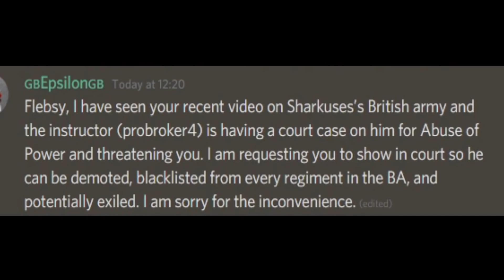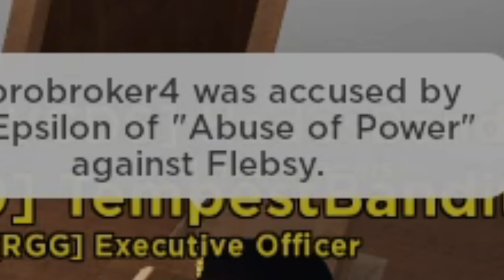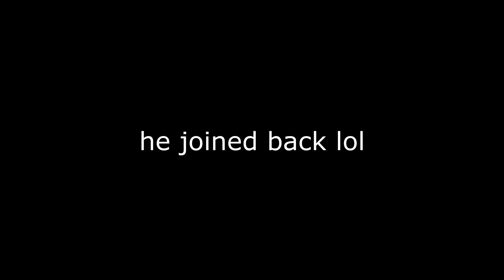Roblox JUDGE bans me for no reason..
The roblox army man who blackmailed me in a previous video goes to COURT for what he did.. but they find new evidence that I was also responsible too..